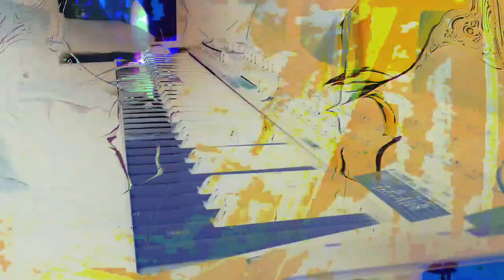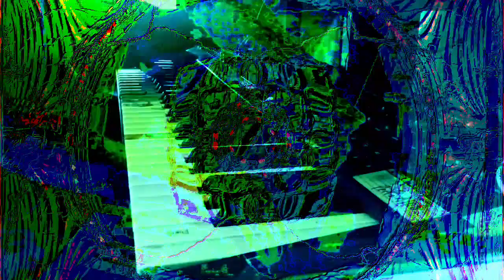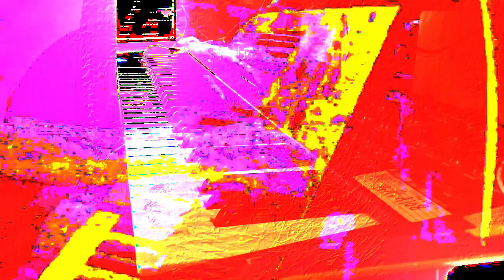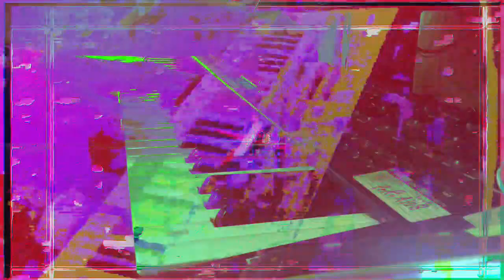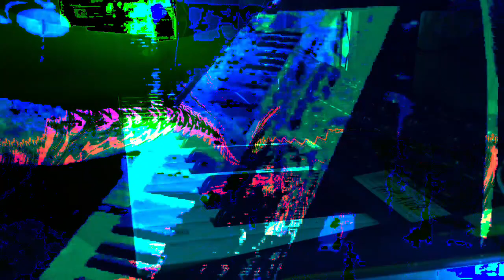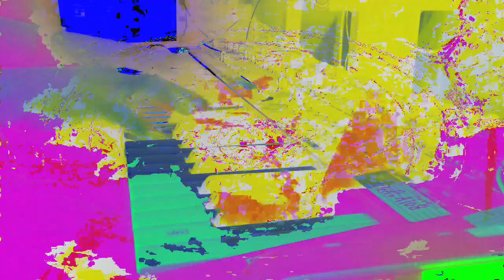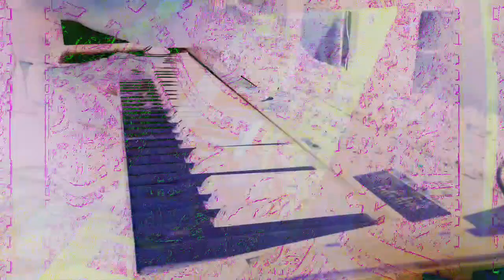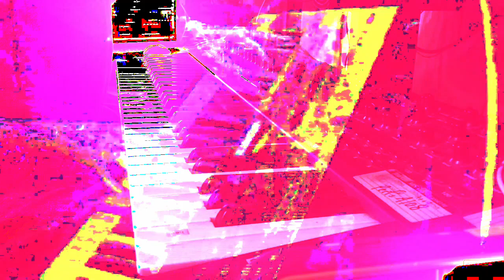Forms of sound made real from beyond all voids of nothingness - Structure without structure manifest